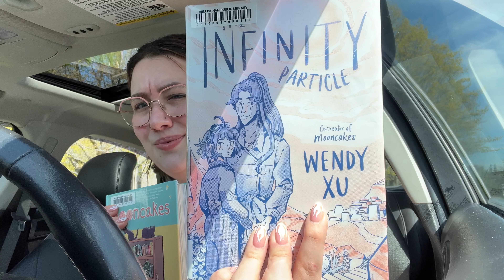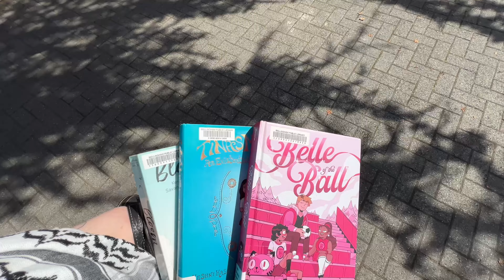Chatty Weekend Vlog: Come hang out!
Hey y'all, welcome back to another video! I am excited to bring you along with me this weekend to run errands, do some chores, and complete a little DIY project (more to come in next week's vlog).

Posting Schedule:
Every Monday Afternoon (unless it is on Tuesdays)
Every Other Thursday

*Icon used in my Thumbnail is Designed by Freepik